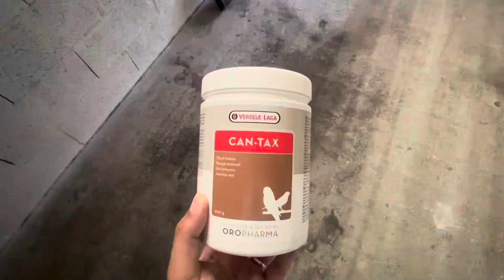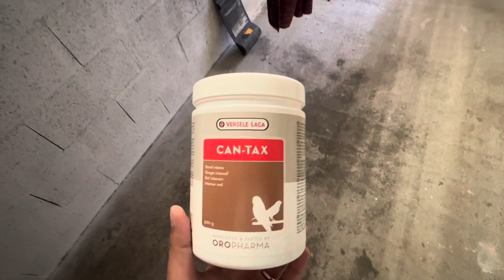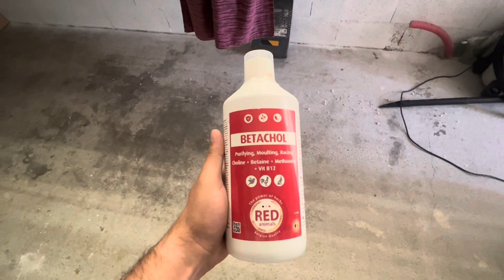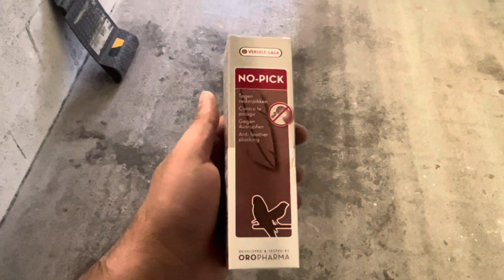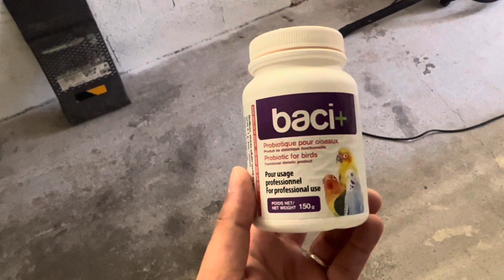Assistez moi pendant cette journée de nettoyage pour mes canaris et chardonnerets